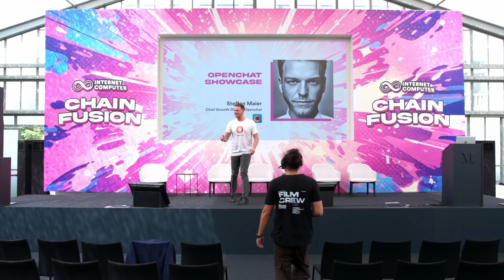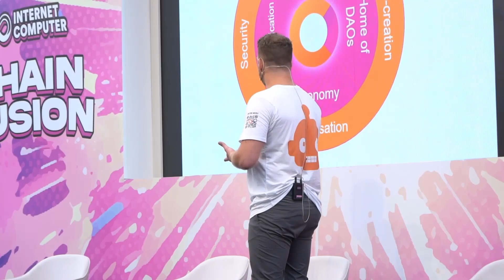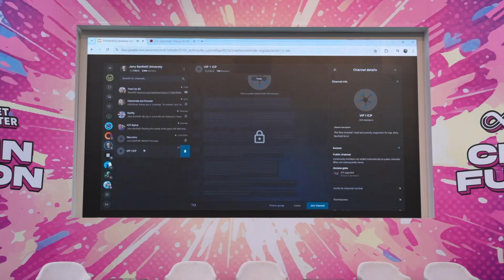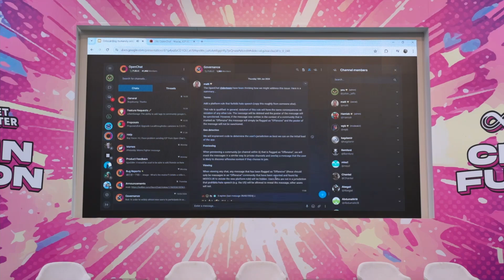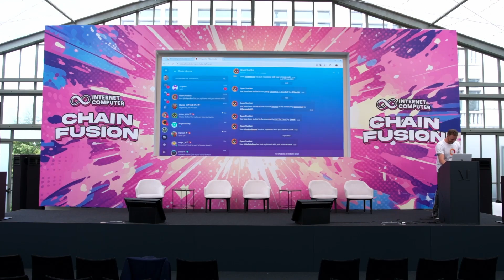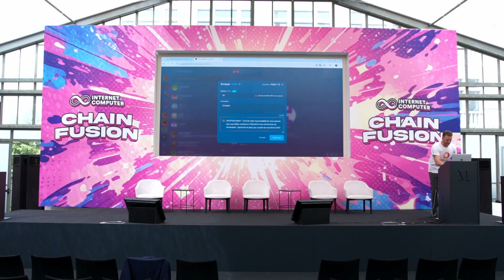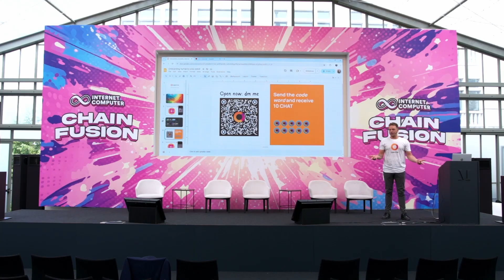OpenChat - Showcase: Chain Fusion Day ethCC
Steffen Maier, Chief Growth Officer of Openchat, showcases Openchat, an chat dapp operating on-chain on ICP. Openchat unlocks the potential of social finance, enabling users to monetize their content and creating a new realm of possibilities.

Chain Fusion Day was a full-day side event at EthCC 2024, bringing together researchers, founders, builders, and investors dedicated to creating a unified Web3. Attendees explored the future of multichain dapp development, seamless blockchain interaction, and safe liquidity flow between Ethereum, Bitcoin, and other chains.